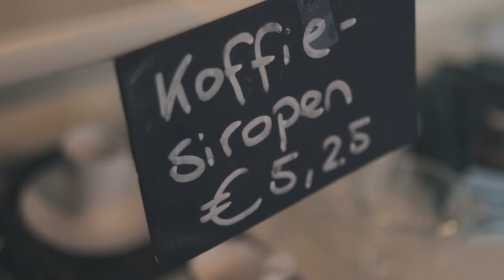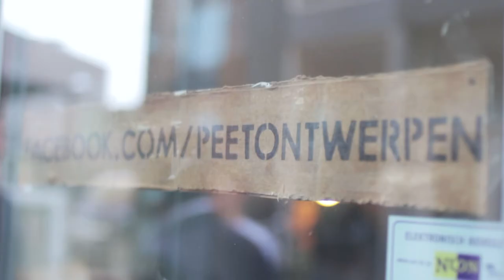Project Katapult in Ede Centrum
Ondernemers opgelet! Dit is je kans om een vliegende start te maken in Ede Centrum.
Het nieuwe project ‘Katapult’ helpt jou om je ondernemingsplan werkelijkheid te maken. Katapult is een initiatief van Stichting Binnenstadsmanagement Ede (SBE). De deelnemende partijen zijn makelaars/vastgoedeigenaren, IkStartSmart (KvK) en de gemeente Ede.